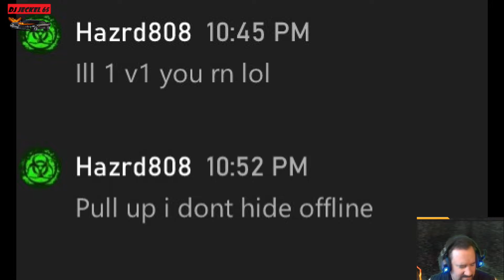worst toxic tryhard griefer ever triggered fo76